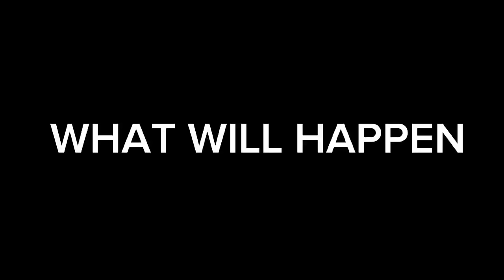I CHANGED MY NAME INTO ONIC KIBOY AND THIS HAPPENED | TIGREAL BEST DAMAGE BUILD 2023